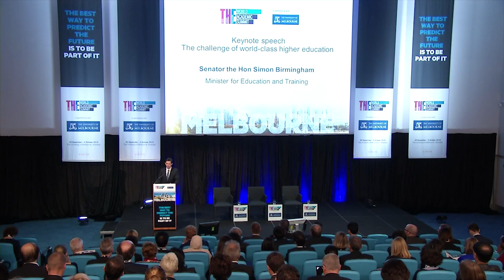THE World Academic Summit: Simon Birmingham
Simon Birmingham addresses the THE World Academic Summit in Melboune, October 2015.